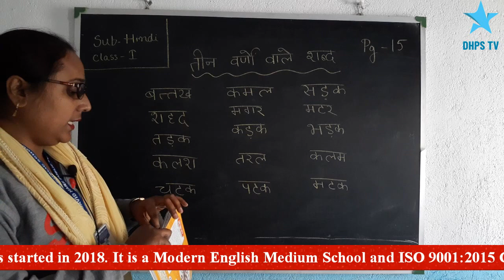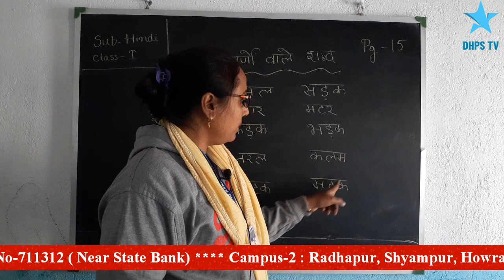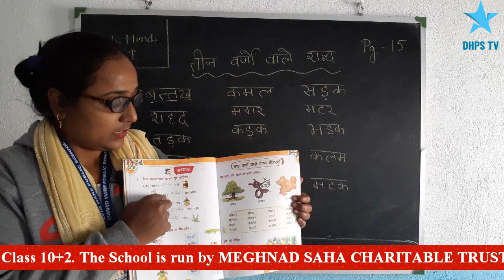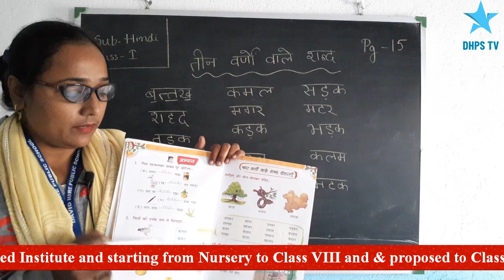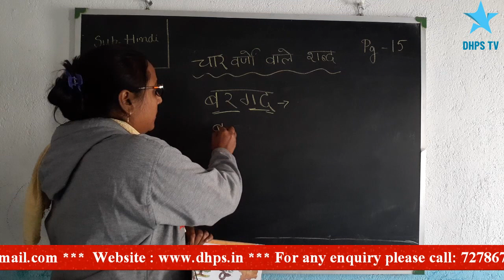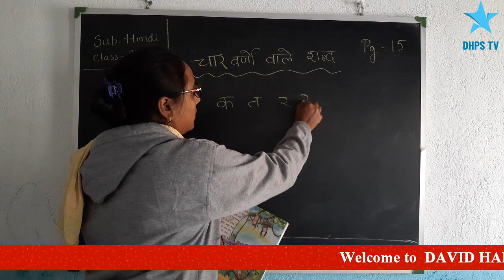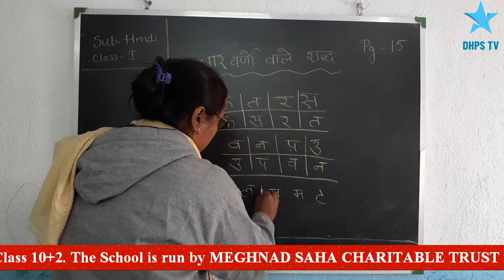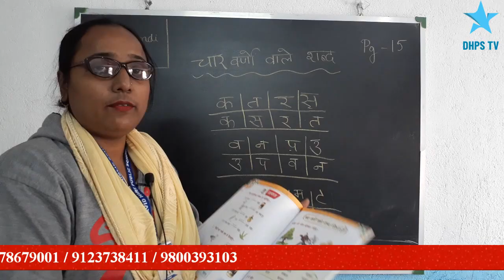Std-1: Hindi : Chapter-5 ( Page no-15)